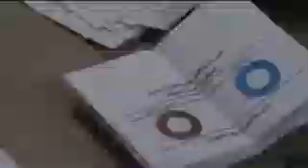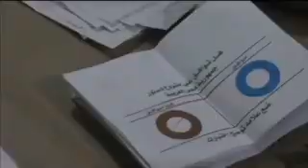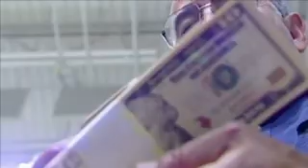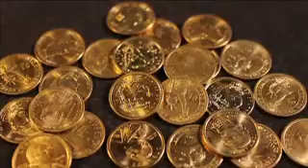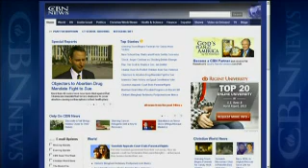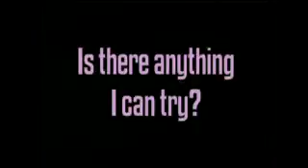CBN NewsWatch: December 17, 2012 - CBN.com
On CBN Newswatch, Dec. 17: Grieving town begins funerals for Sandy Hook victims, Shootings a result of violent culture or mental health?; Sen. DeMint's replacement named; and more... The Christian Broadcasting Network CBN